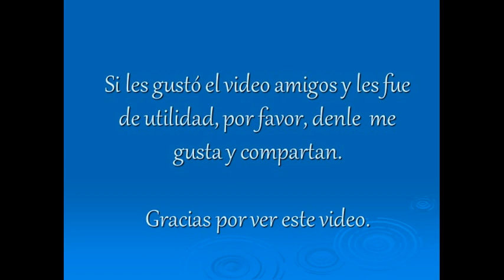En una cajita de oro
Instruccional en Sol Acordeón de Fa